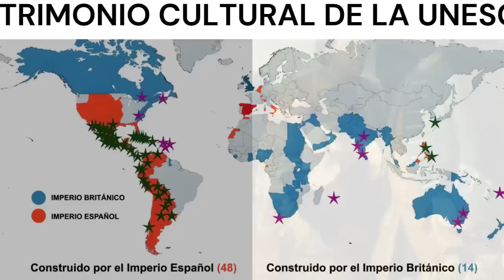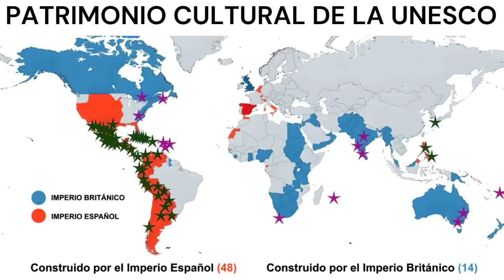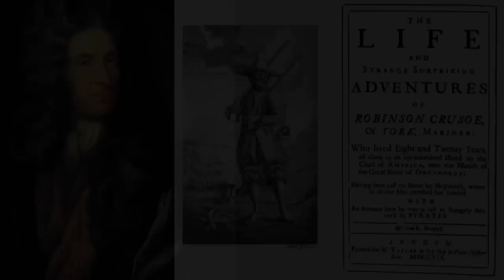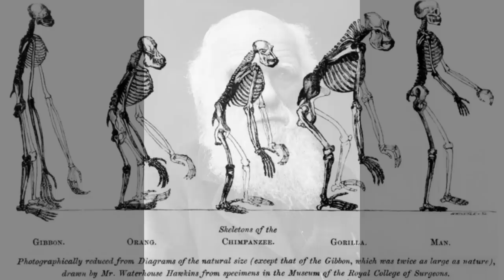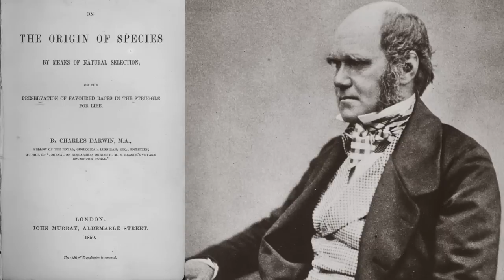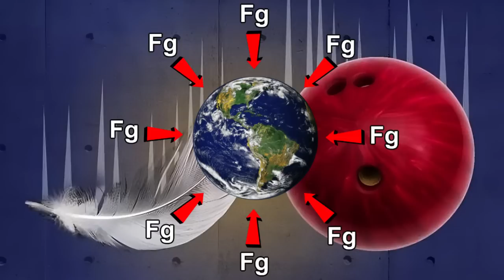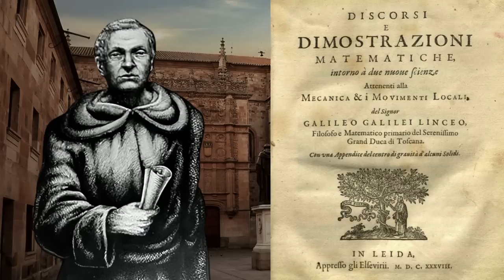HISTORIA ROBADA - PARTE UNO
Caminar hacia la verdad, implica un gran desafío, ya que es un acto que oscila entre la duda y lo desconocido, entre el desgarro y el consuelo. Si bien la verdad, puede dejar una enorme huella, la mentira, puede dejar todavía una mayor.
Es por ello, que, en este vídeo vamos a abordar un tema, que por sí solo se ahoga en un mar de injusticias. Este tema no es otro que, la usurpación de identidad.